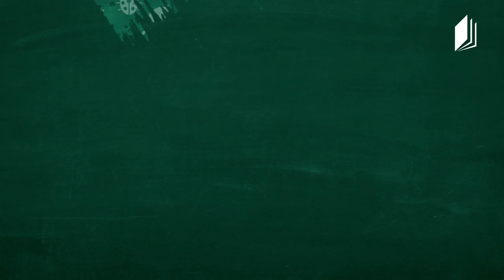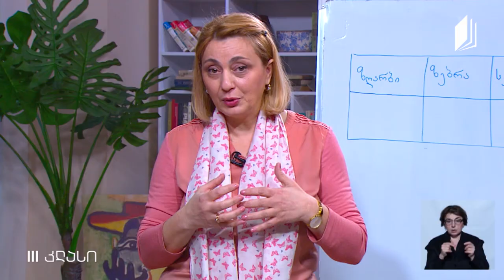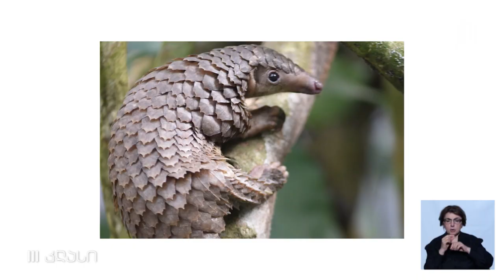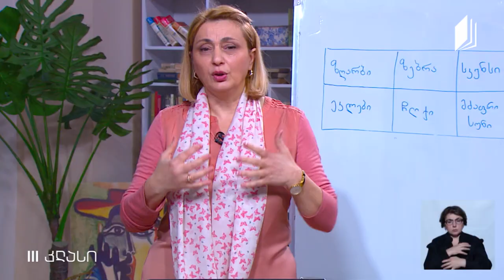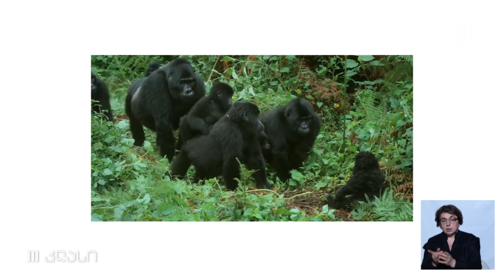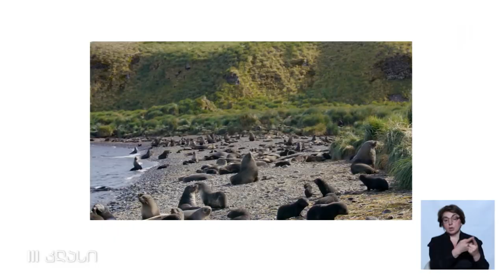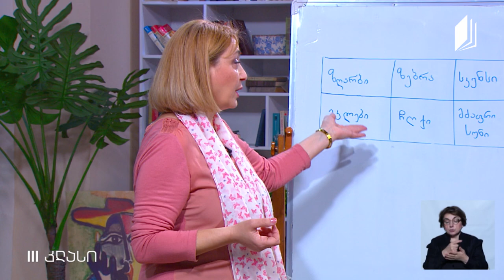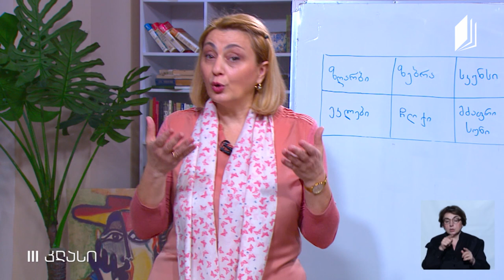ბუნება, III კლასი - როგორ იცავენ ცხოველები თავს საფრთხის შემთხვევაში